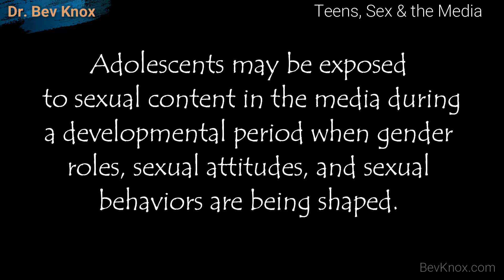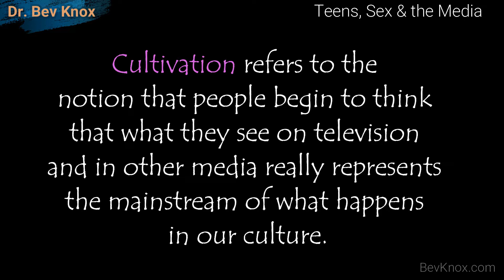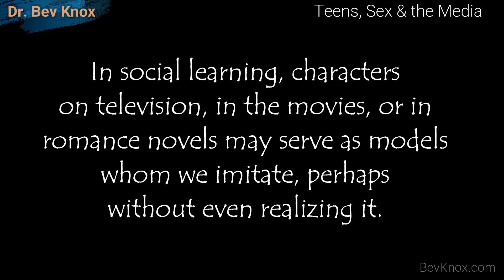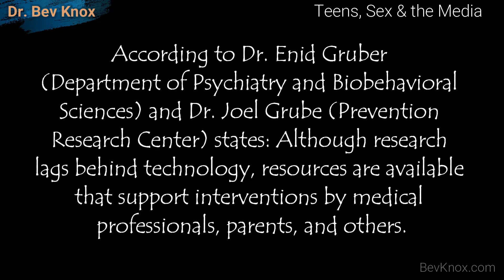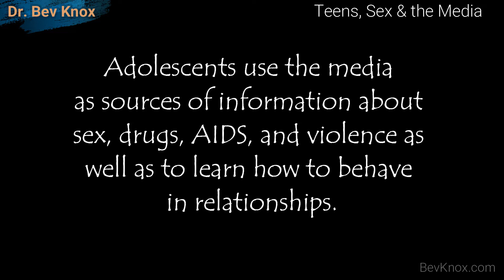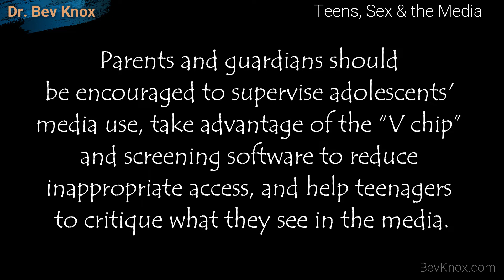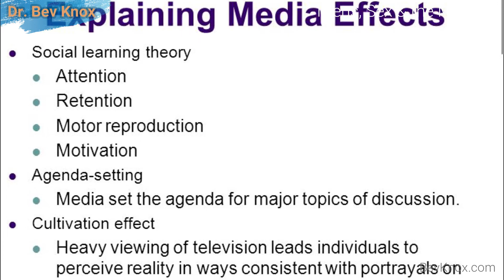Teens, Sex & the Media - Human Sexuality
Topic – Teens, Sex & the Media - Sex Education Series

There is growing concern about young people's exposure to sexual content through television and other electronic media and about its potential effects on their sexual attitudes, beliefs, and behaviors.

American adolescents spend 11 hours per day with some from of mass media. In a typical viewing hour of viewing, they were exposed to an average of 17 instances of sexual talk or sexual behavior (Hyde & Delamater, 2017).
Sexual portrayals in the media have become much more explicit. References to safer sex, both for STD (sexually transmitted disease) prevention and pregnancy prevention, are rare.

According to Dr. Enid Gruber (Department of Psychiatry and Biobehavioral Sciences) and Dr. Joel Grube (Prevention Research Center) states: Although research lags behind technology, resources are available that support interventions by medical professionals, parents, and others.